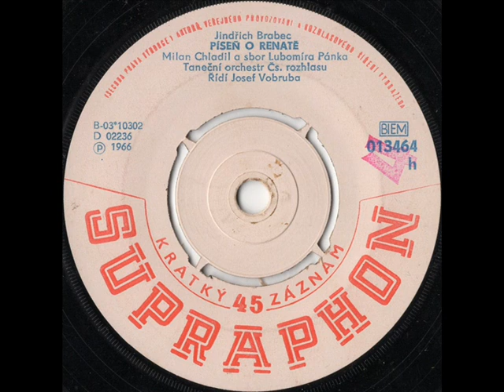Milan Chladil a sbor Lubomíra Pánka - Píseň o Renatě [1967 Vinyl Records 45rpm]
Country: Czechoslovakia
Label: Supraphon
Side: B
Catalogue: 013464
Date: 1967
Format: 7"

Gramophone: Pro-Ject Debut Carbon Phono USB Black+Ortofon OM10
Vinyl Cleaner: Pro-Ject Vinyl Cleaner VC-S2 ALU INT + VC-S2 Alu 7" Kit
Software: Audacity
Sound Quality: mp3 320kbps